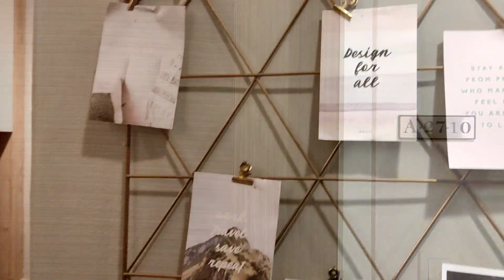Jalan-jalan Melaka - Imperio Residence